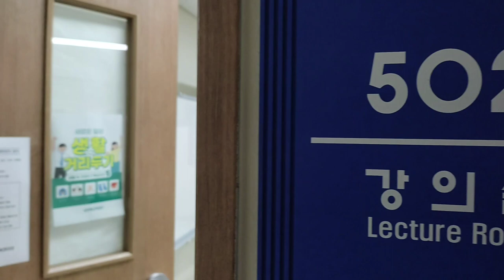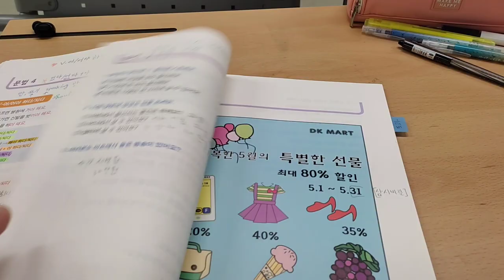جولة صغيرة في الجامعة الكورية 🇰🇷❤️كوريا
Moroccan Agassi